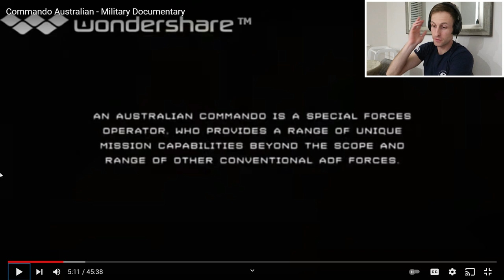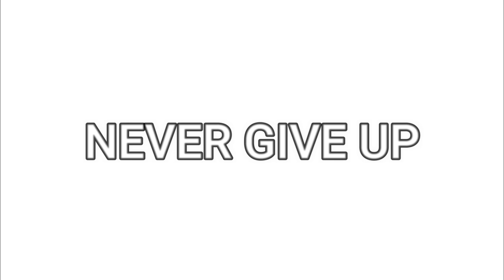Australian Commandos Selection Australian Special Forces (British Soldier Reacts)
Channel Memberships